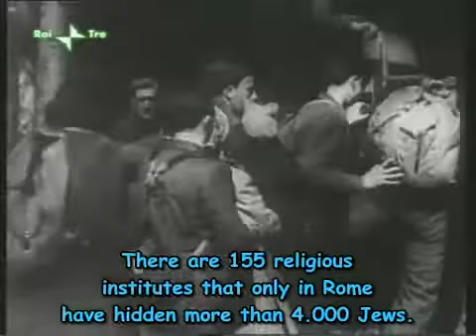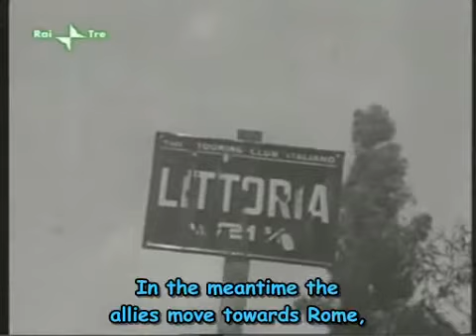Papa Pio XII - O Papa Baluarte da Paz (3ª Parte: Ocupação de Roma: 1943)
A Verdade sobre Pio XII! Parte 3 do documentário sobre o Papa Pio XII, futuro santo da Igreja Romana. O documentário mostra o seu esforço para conseguir a paz, em meio ao massacre de Hitler. Esta 3ª parte mostra os esforços do Papa em meio a ocupação do Vaticano.  A última parte será disponibilizada em breve!